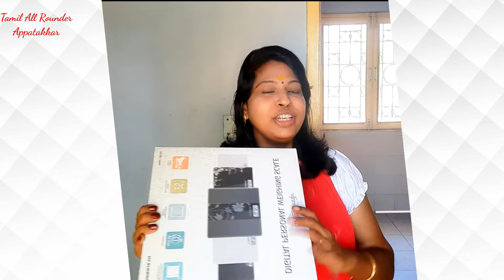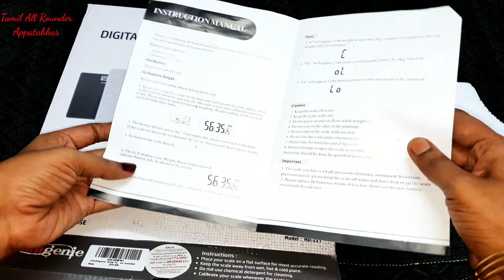weighing machine amazon / My body weight revealed/why my weight increased / உடல் எடை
Amazon body weighing machine unboxing and my body weight revealed

Digital personal weighing scale how to use

TARA youtube Channel